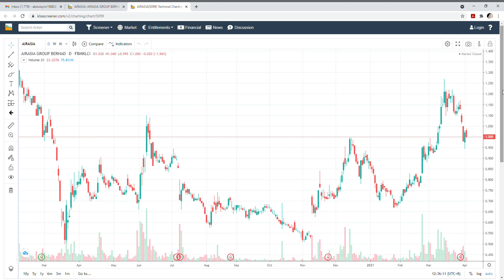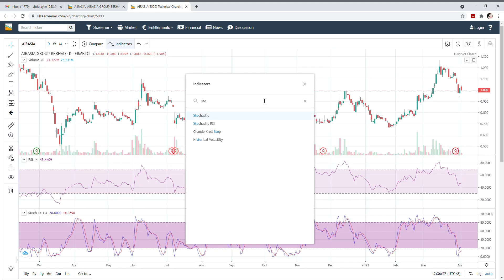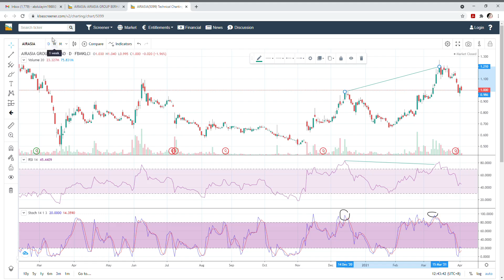Bullish and Bearish Divergence guna RSI & Stocastic Part 2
Ulasan indicator- Divergence